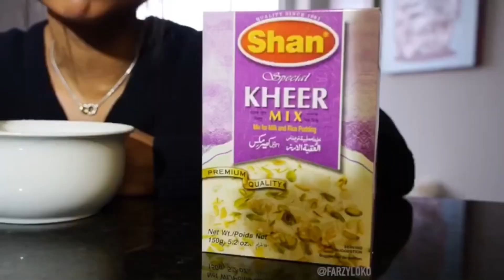Indian “Kheer”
Instagram/Tik Tok: Farzy Loko